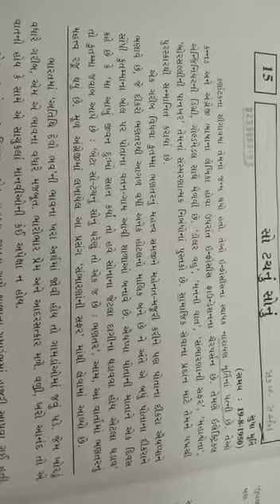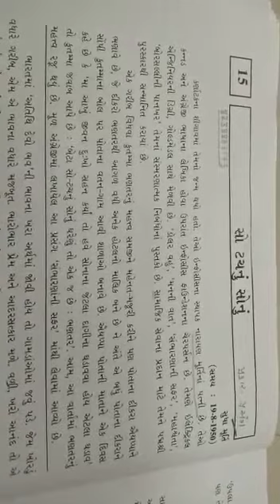9th - गुजराती - lesson 15 - सो टच नु सोनू - video no. 1